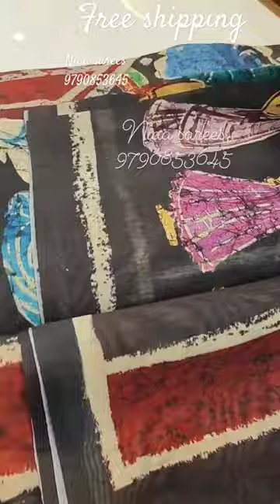sivaangikrishnakumar fashion sivaangi fashionadvice saree onlineshopping vairalvideo